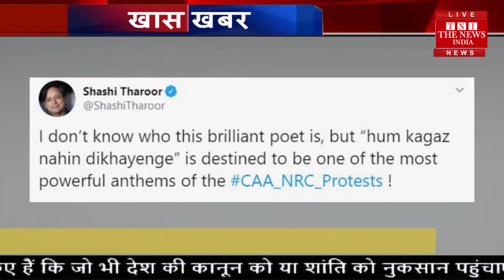Viral video // तानाशाह आकर कर जाएंगे, हम कागज नहीं दिखाएंगे वायरल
तानाशाह आकर कर जाएंगे, हम कागज नहीं दिखाएंगे वायरल